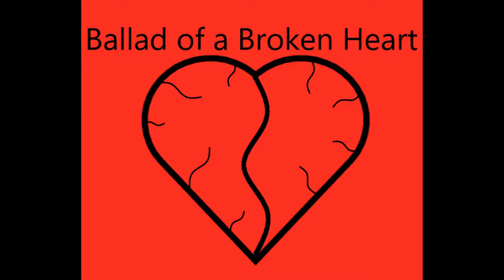Ashley Martindale - Ballad of a Broken Heart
My original song Ballad of a Broken Heart
Lyrics and music written by Ashley Martindale
Mixed, mastered and produced by Will Stocks.